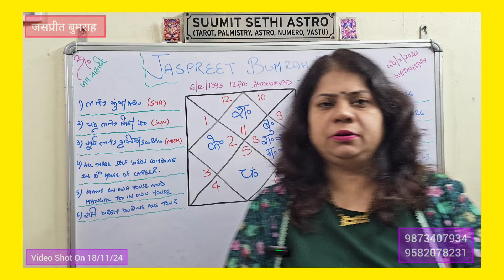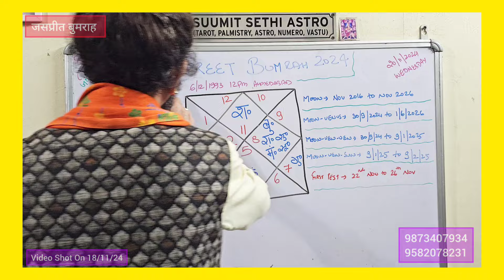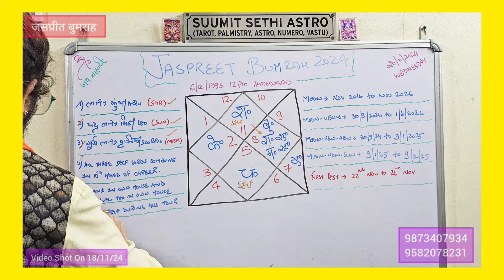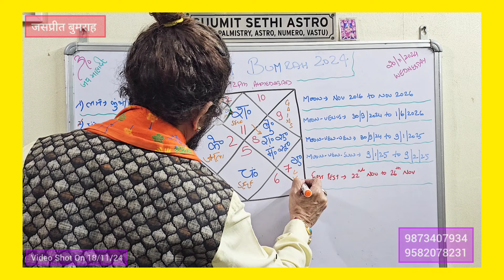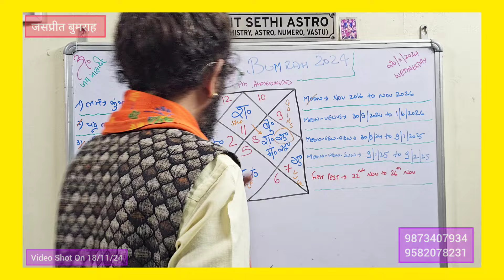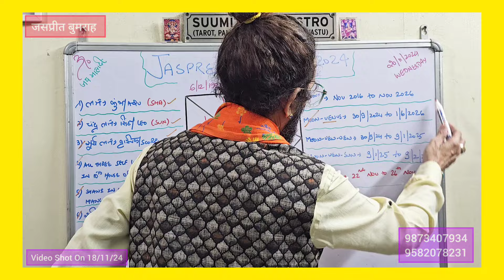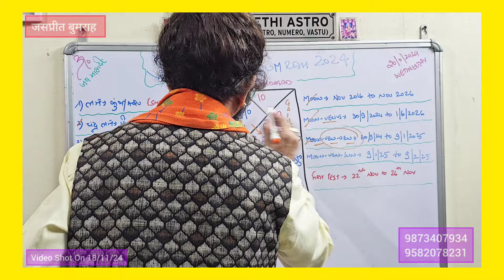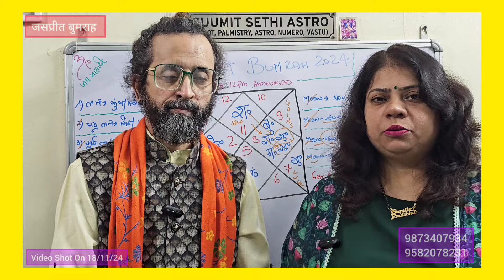Jaspreet Bumrah horoscope | Australia Tour 2024 | जसप्रीत बुमराह का प्रदर्शन कैसा रहेगा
Jaspreet Bumrah

Jaspreet Bumrah bowling

Bumrah bowling

Bumrah wicket

Captain Bumrah

Rohit Sharma

Rohit Sharma horoscope

Rohit Sharma fc

Captain Rohit Sharma

Virat Kohli

Virat Kohli horoscope

Virat Kholi

Virat Kohli kundli analysis

Virat Kohli astrology predictions

Rohit Sharma

babar Azam

cricket

Taking forward my readings for Virat Kohli from my last readings for him done before the ICCT20 World Cup. It was bang on.

Now how will his 2023 World Cup be ?

An insight into these and other critical questions, all Cricket lovers want to know.

For appointments, do call on the numbers flashing on your screens.